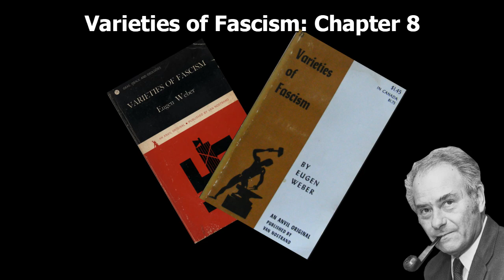Varieties of Fascism - Chapter 8 (Hungary)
This is the eight chapter of Varieties of Fascism as written by Professor Eugen Weber. Chapter 8 tackles the rise of a uniquely "Magyar (Hungarian)" national socialist ideology and regime in Hungary following the first world war and ending with the second world war. Eugen Weber deals with the animosity found in Hungary after the defeat of the former Austro-Hungarian Empire in the First World War, the desires of revanchism and irredentism over the loss of eastern lands to Romania. From these tatters comes the unique national socialism of Ferenc Szalasi. Continuing with the thesis (and conclusion) that national socialism and fascism are distinguishable, Eugen Weber focuses on the ideological heart of "magyarism" found in the national socialist regime of the Arrow Cross party, as well as its anti-semitism and final collapse at the hands of the Soviet Union.

In 1964, the world approached the twentieth anniversary of the end of the Second World War. Eugen Weber, a Romanian born, French-educated, British Veteran, and now American professor, sat down to take in the impact of socialism, fascism, and national socialism on the 20th-century world. Having served with the British during the Second World War, Eugen Weber was no stranger to the violent upheaval these ideologies had, and indeed are having.

In the Narrator's opinion, the compilation of this work is invaluable in a current atmosphere of domestic ideological cleavings. Writing nineteen years after the Second World War, a war which Professor Weber fought in, this work has topical adjacency to the real physical manifestations of such phenomena. Additionally, written in the early sixties, the work does not suffer the estrangement and misdefinition of the terms it seeks to educate on.